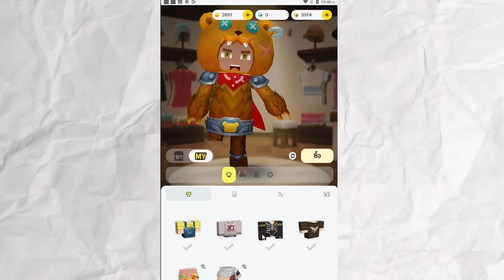ตะลุยด่านโคตรยากใน Block man go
มายคราฟ พี่เก้า MTR มอดมายคราฟ แกล้งเพื่อน roblox Blockman GO - ผจญภัยครั้งใหม่กับความสนุกไม่รู้จบ
ไม่พลาดทุกข่าวสารสารของ Blockman GO
ดาวน์โหลดเกมได้ที่นี่

ติดตามช่องทางเหล่านี้ได้เลย!